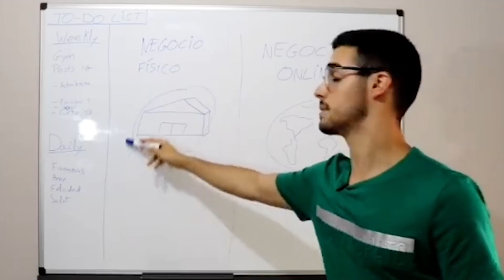Así Empecé mi Agencia de Marketing (SMMA)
📈 Descubre Cómo Construir un Negocio Rentable de 5.000€/mes Usando el Poder de la Inteligencia Artificial:
Mis inicios no fueron nada especial. Igual que cualquier persona tuve que enfrentarme con obstáculos al vivir en casa de mis padres mientras empezaba mi agencia de marketing (SMMA).
En este video te enseño, literalmente, donde empecé y cómo lo hice.

📈 Escala tu negocio de coaching, consultoría y agencia con nuestro sistema de 3 pasos: